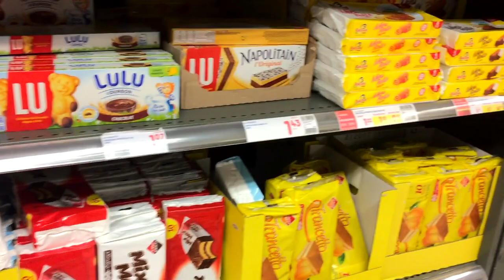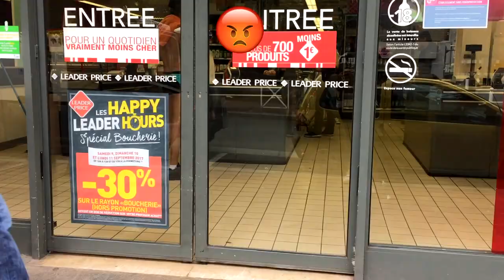DÉFI FAIRE LES COURSES EN MAILLOT DE BAIN !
Salut la famille on ce retrouve pour une nouvelle vidéo